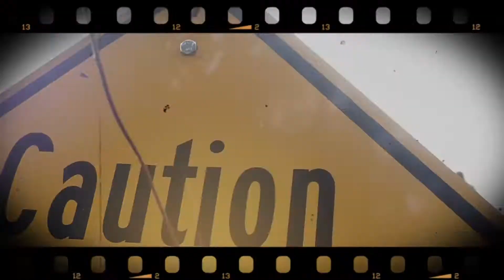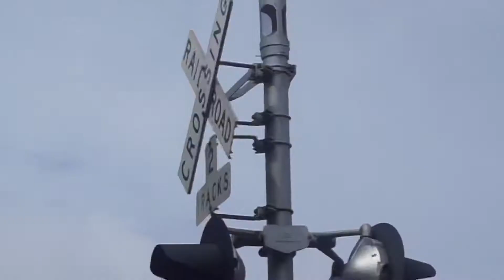Kandyman He’sBack - Spirits (Official Music Video) Shot any K.LinG